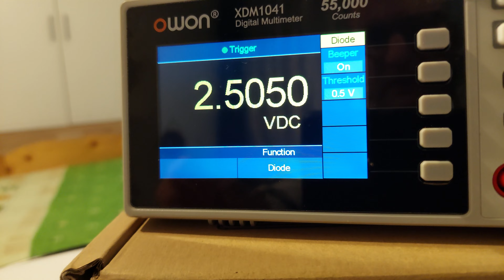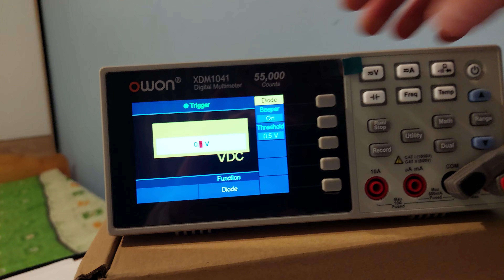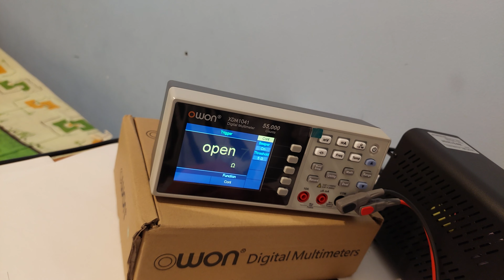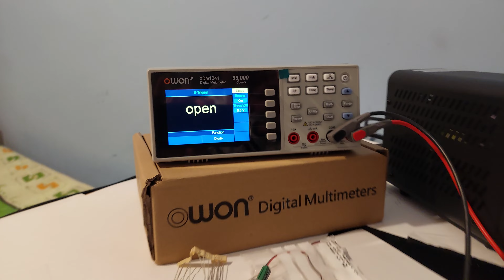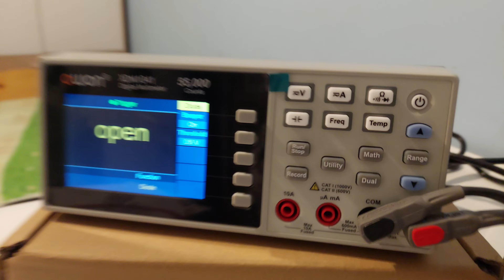Owon XDM 1041 nyitófesz mérés, folytonosság mérés